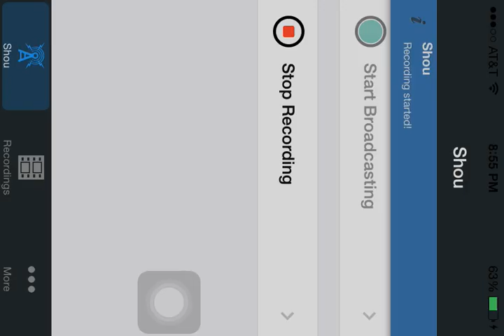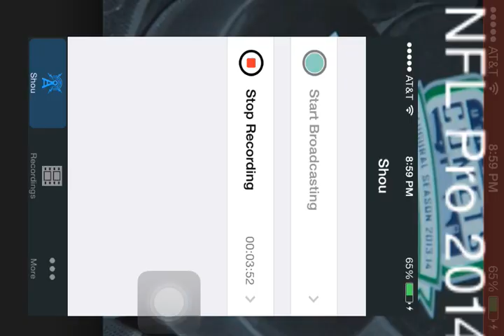NFL pro 14